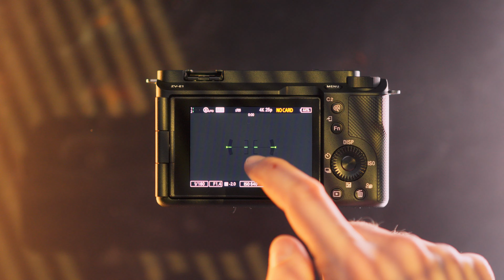Pierwsze Wrażenia SONY ZV-E1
Niespodziewana przesyłka
Niespodziewany materiał 🧐
Sony ZV-E1 zawitał do mnie 🙂

00:00 Intro
00:27 Cześć
00:36 Unboxing
01:06 Wykonanie
02:15 Konfiguracja
03:33 Podsumowanie
04:15 Cześć